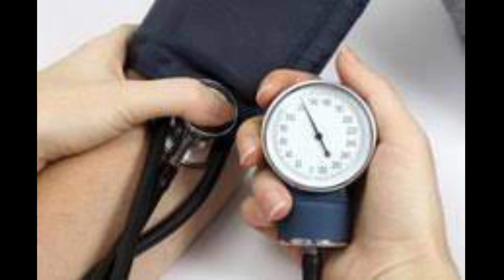ನೀವು ಪ್ರತಿದಿನ ಬಳಸುವ ಉಪ್ಪಿನ ಬಗ್ಗೆ ನಿಮಗೆಷ್ಟು ಗೊತ್ತು ? ಈ ವಿಷಯ ತಿಳಿದುಕೊಂಡರೆ ನೀವು ಹಾಸ್ಪಿಟಲ್ ಹೋಗೋದು ಬೇಡ